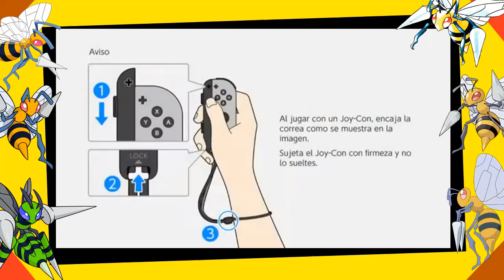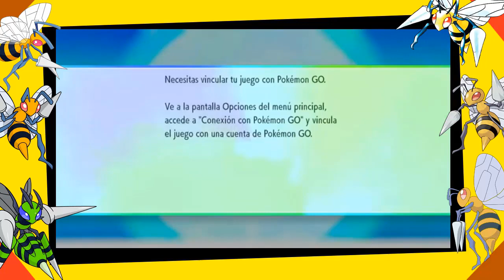Derroté Pokémon Let's Go Pikachu USANDO SOLO BEEDRILLS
6 lindas abejitas contra el alto mando de kanto ¿Quien podrá ganar?
Quedate a ver este resumen de todos los directos demi primer let's play de let's go pikachu donde decidí usar solamente a pikachu (beedrill)
Los directos estan simepre disponibles para todos los miembros del canal. Si quieres apoyar con una pequeña cantidad monetaria y tener acceso a todos los directos, emotes y medalla del canal, puedes convertirte en miembro aqui (ta barato xd)